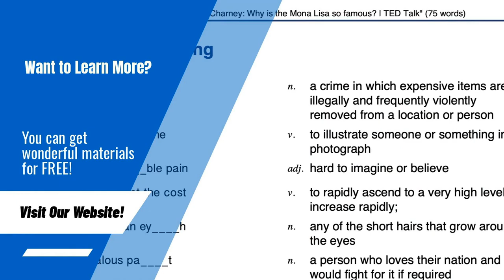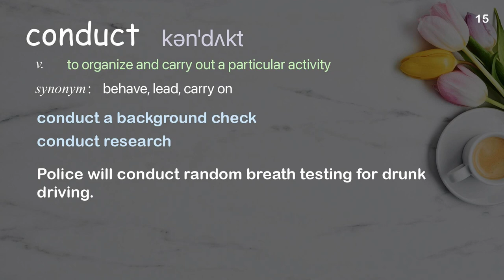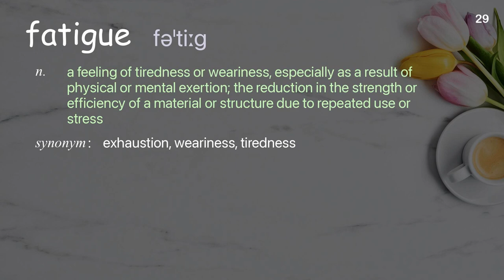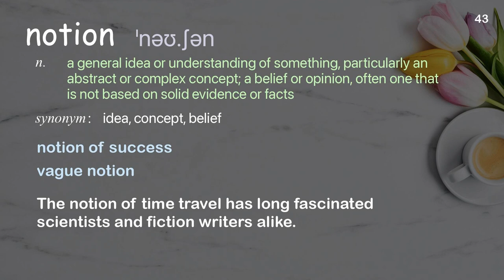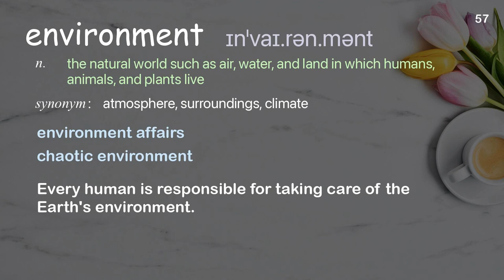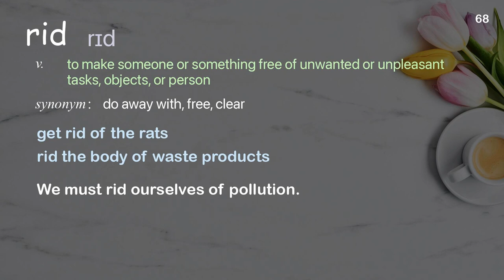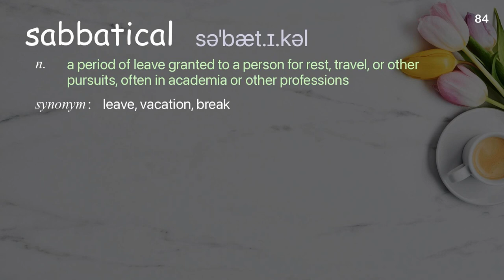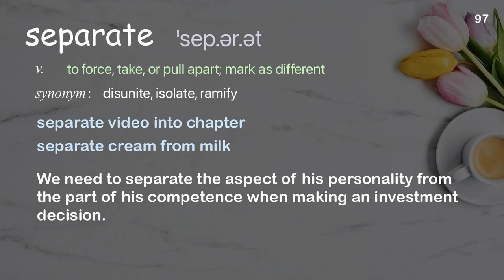97 Academic Words Ref from "Jackie Tabick: The balancing act of compassion | TED Talk"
■PLEASE NOTE

■Reference Source
Jackie Tabick: The balancing act of compassion | TED Talk